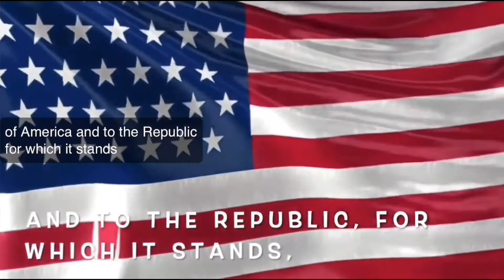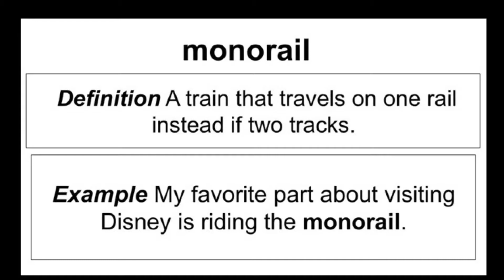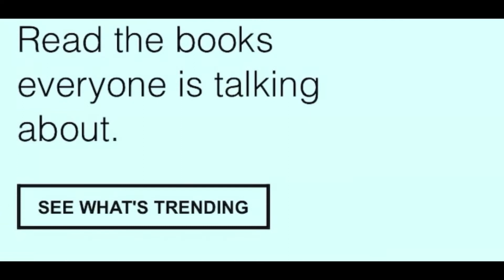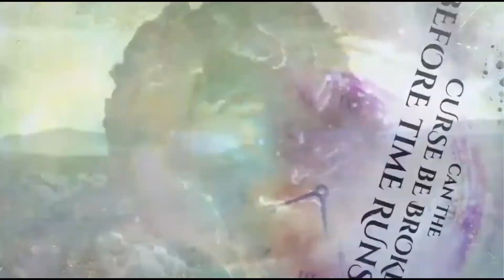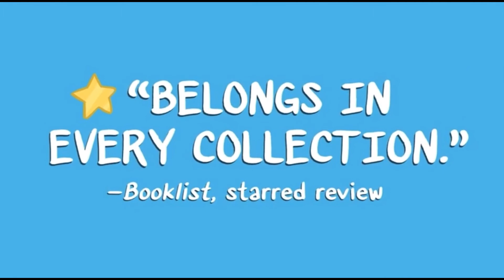KPMS Morning Announcements January 7, 2021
QOTD - Dr. Seuss
WOTD - Monorail
RJP Activity Thursday
Headspace Mediation Application
5 Ways to Recharge Your Battery
Trending Books